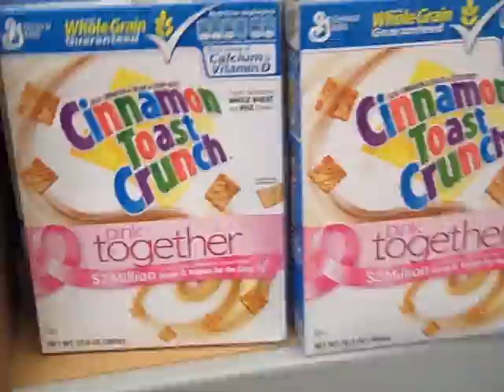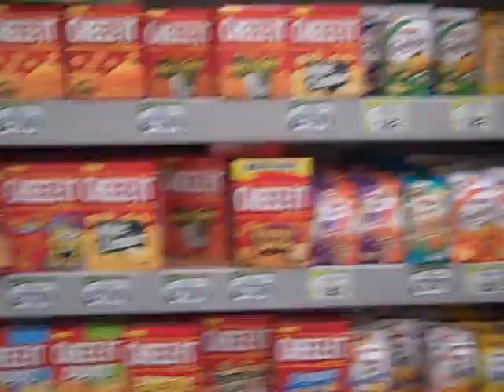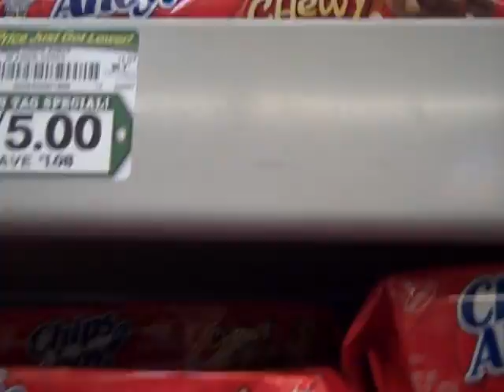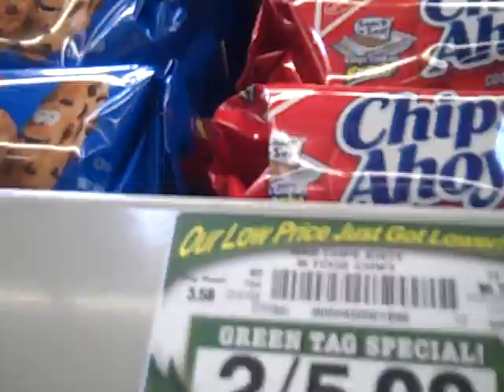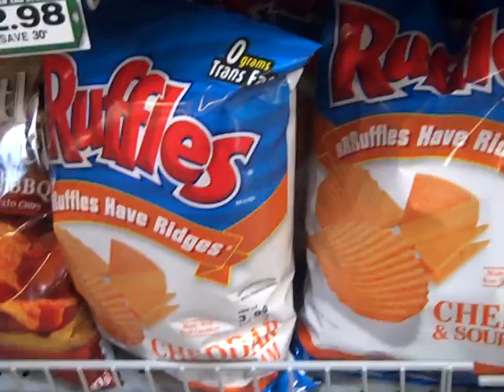Grocery shopping!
I had nothing better to do after class was canceled, and I knew I didn't have anything to eat at home. So I went grocery shopping x]